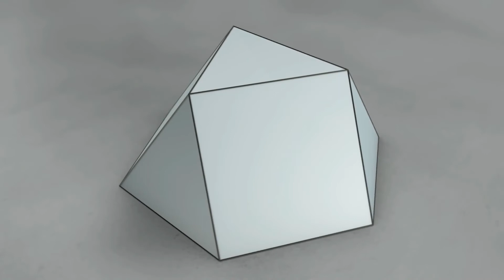Solid Shapes And Their Nets: Triangular Cupola / Трёхскатный купол (Johnson Solid J3)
Make a Three-Dimensional Figures and Their Nets with KOSEKOMA
Делаем объемные фигуры и их развертки вместе с KOSEKOMA
Робимо об'ємні фігури та їх розгортки разом з KOSEKOMA
Triangular cupola (Johnson Solid J3)
Трёхскатный купол (Многогранник Джонсона J3)
Трискатний купол (Багатогранник Джонсона J3)
А Johnson solid is a strictly convex polyhedron, each face of which is a regular polygon, but which is not uniform, i.e., not a Platonic solid, Archimedean solid, prism or antiprism.
The 92 Johnson solids were named and described by Norman Johnson in 1966.
Многогранник Джонсона - выпуклый правильногранный многогранник, отличающийся от призм, антипризм, правильных и полуправильных многогранников, каждая грань которого - правильный многоугольник.
92 Многогранника Джонсона были названы и описаны Норманом Джонсоном в 1966 году.
Багатогранник Джонсона - опуклий правильногранний багатогранник, що відрізняється від призм, антипризми, правильних і напівправильних багатогранників, кожна грань якого - правильний багатокутник.
92 багатогранника Джонсона були названі й описані Норманом Джонсоном в 1966 році.